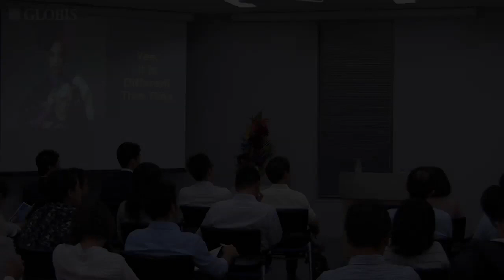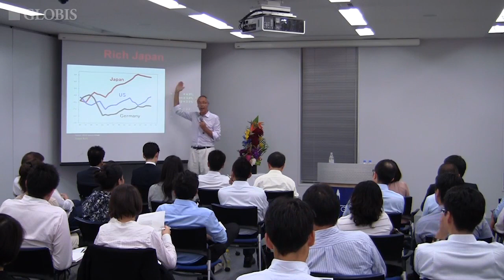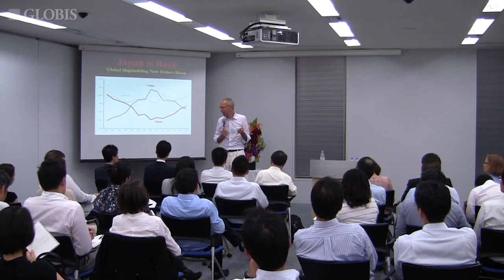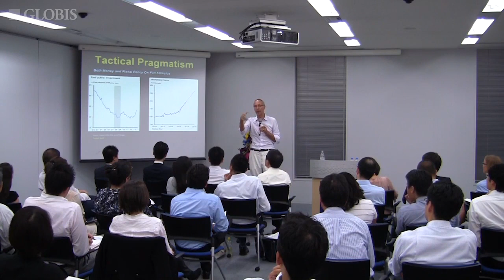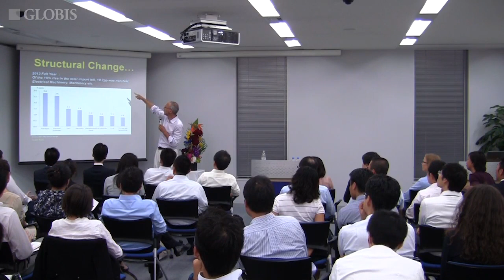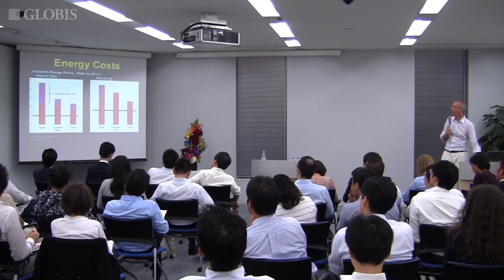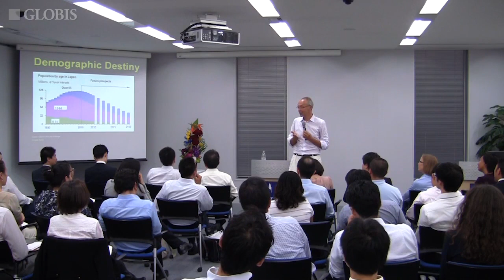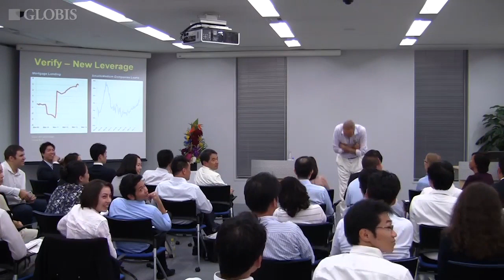Beyond Abenomics: Sharpening Japan's Competitive Edge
Yes, “Abenomics” has become a real game-changer for Japan. For the first time in over a decade, policy makers are not just decisively pro-growth, but openly promoting deep-rooted reforms and deregulation. What are the real drivers of Japan’s economic revival? Will tax hikes, record public debt and a trade deficit cut short innovation and competitiveness? Is the success of “Abenomics” at risk because of “Abeism” and global security risks? Where are Japan’s future sources of strength, the next high growth sectors and opportunities for you and your company?

At this GLOBIS Professional Seminar, Mr. Jesper Koll, the Japan Director of Research at JP Morgan, tackled this subject in a lively presentation for the audience. Watch one of Japan’s premier economists and strategists!

Speaker:
» Jesper Koll (Japan Director of Research, JP Morgan)

This seminar was held at the Graduate School of Management, GLOBIS University in Tokyo on October 2, 2014. This video is a re-upload of the original recording published on @GLOBIS_Manabihodai-Chikenroku on July 27, 2015. Beyond Abenomics: Sharpening Japan's Competitive Edge.